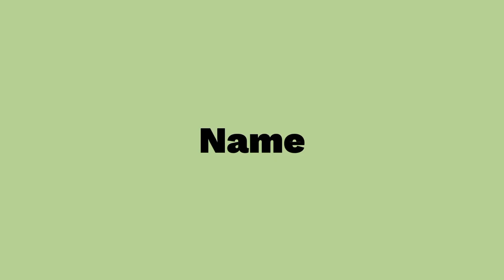Guide Power up Dew NORMAL - Atelier Resleriana #15